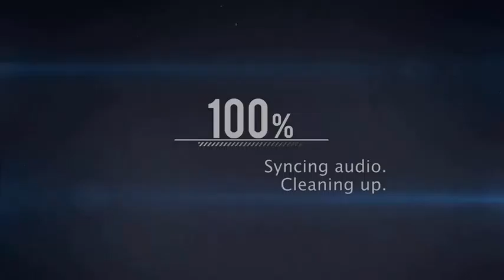Skuter Team Zaprasza Na Filmik :D